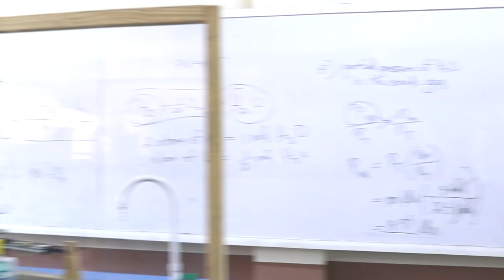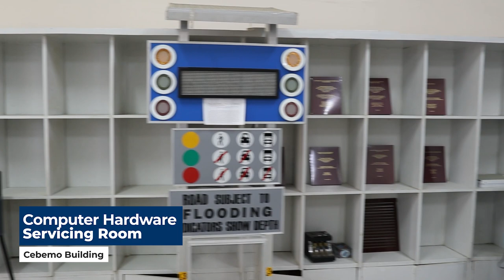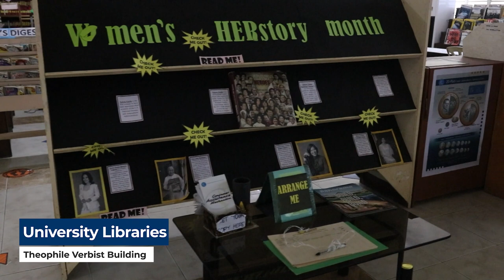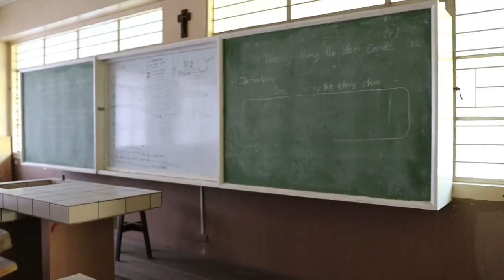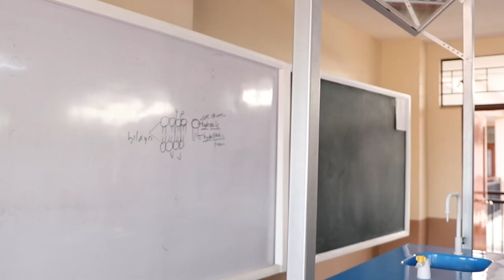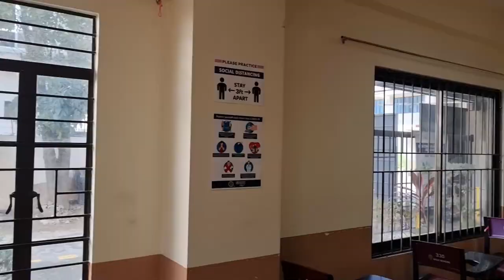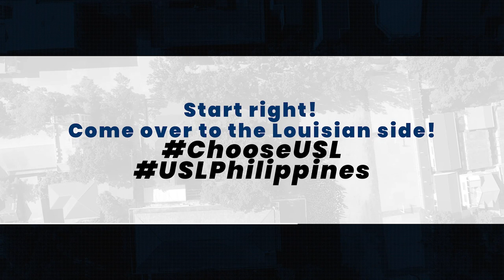University of Saint Louis Virtual Campus Tour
University of Saint Louis Tuguegarao Virtual Campus Tour - see what the campus has in store for you!

“Education is the most powerful investment in our future!”
With that in mind, where should you invest your future?

Come and Enroll at the University of Saint Louis Tuguegarao!
Watch this Virtual Tour of USL and experience the Louisian culture of excellence through the state-of-the-art equipment and facilities that expose Louisian students to a higher level of simulation. (Disclaimer: Some photos were taken prior to the pandemic.)

Start right! Come over to the Louisian side!